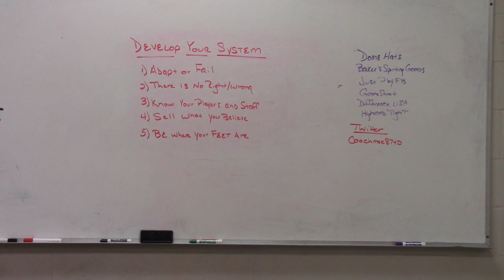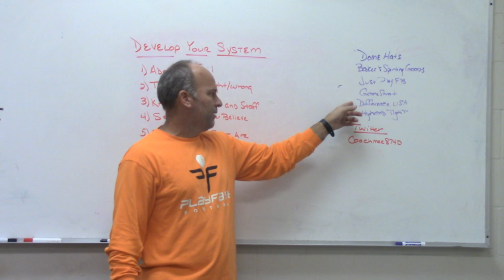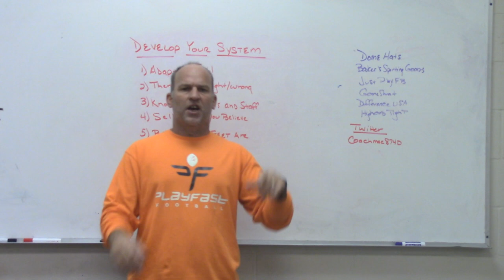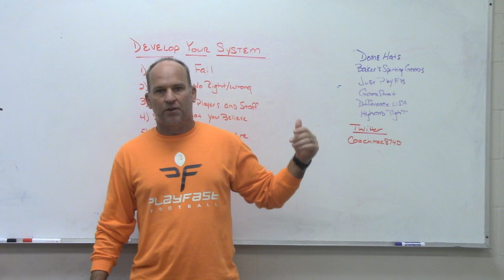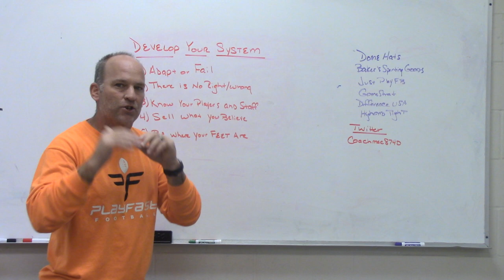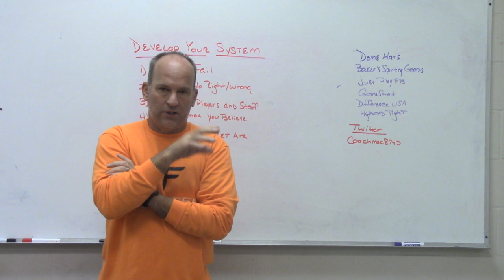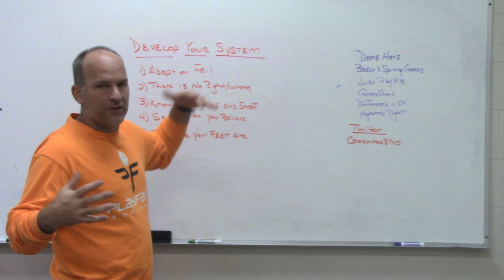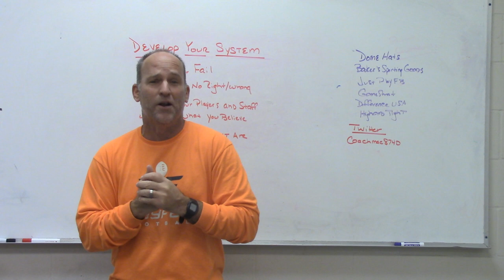Develop Your System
Dome Hats
Baker's Sporting Goods
JustPlayFB
DifferenceUSA
HighandTight